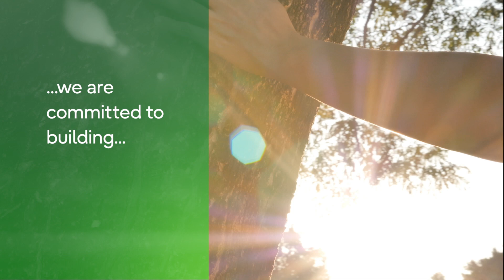The world is changing and so is Fujitsu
Fujitsu’s purpose is to make the world more sustainable by building trust in society through innovation. We have reconsidered what role Fujitsu should play in this changing world. We are transforming ourselves to help you transform. The world is changing and so is Fujitsu.